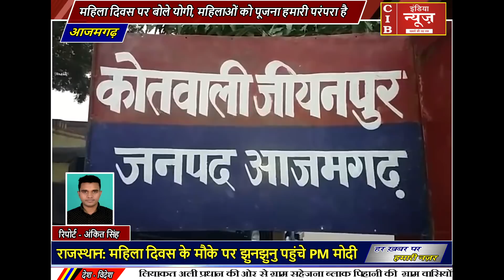आजमगढ़ में नक़ल माफियाओं के हौसले बुलंद, फ्लाप ! हुआ योगी का मिशन ....